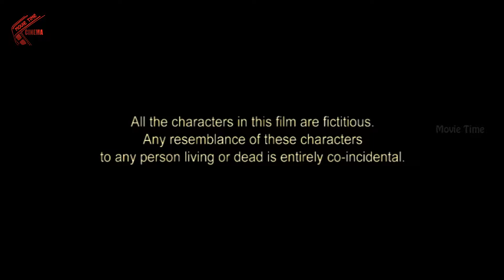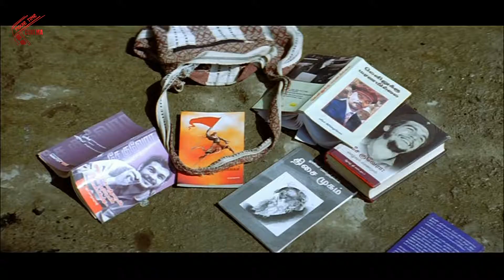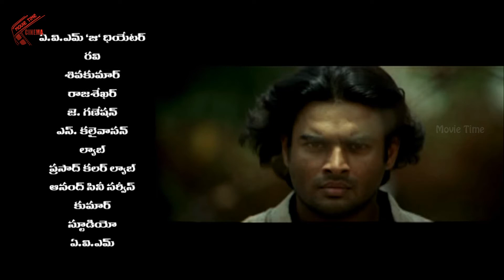Krodham Telugu Full Movie || Madhavan, Pooja, Biju Menon